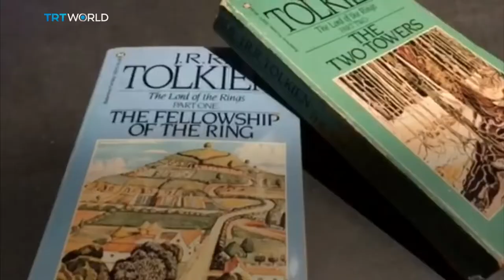Remembering Tolkien | Literature | Showcase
Author, poet, and professor J. R. R. Tolkien was born on January 3, 1872. Tolkien helped open the doors to the high-fantasy world of Middle Earth. His most famous works were turned into films long after he died, ensuring a legacy that should last forever.